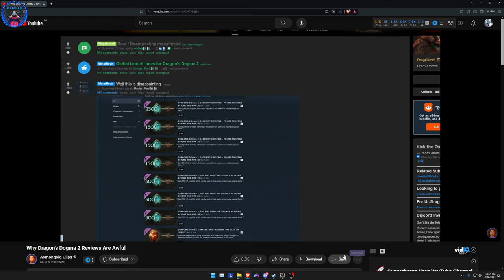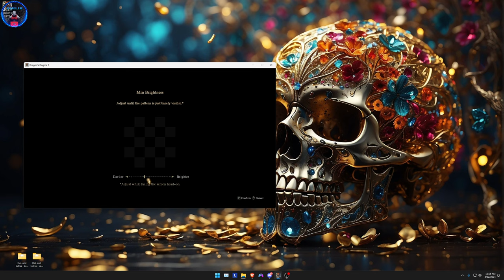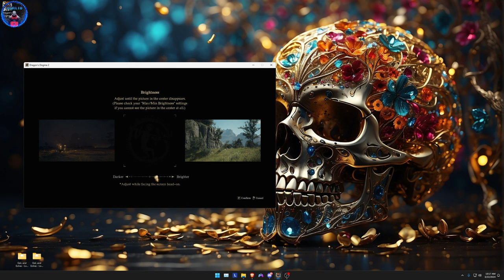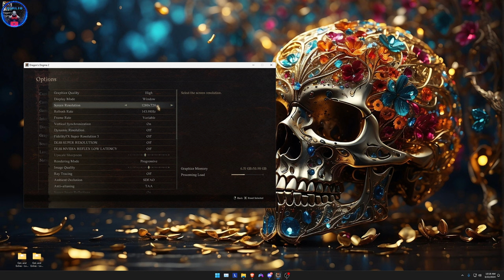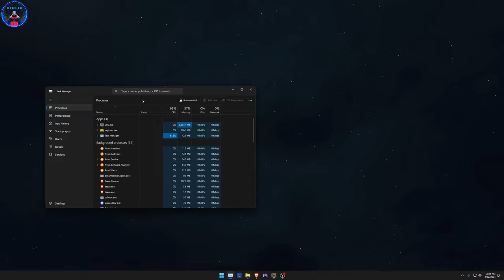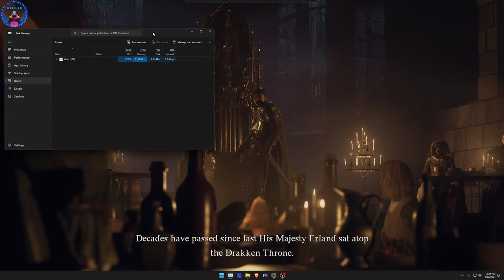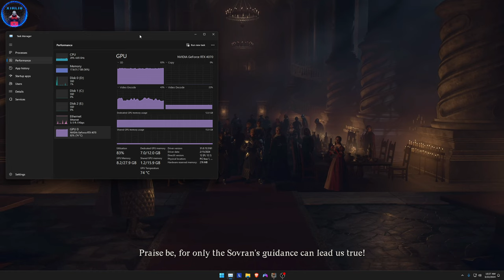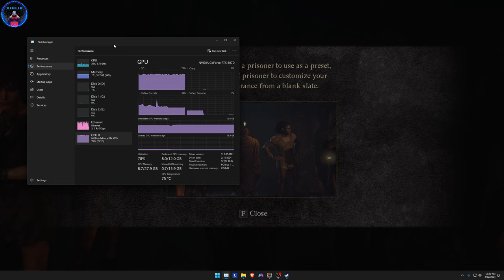Dragon's Dogma 2 First Hour Impressions + Day1 Performance Check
After checking my in-game fps, I'm sitting at around 60-85 pretty much constantly on Quality DLSS maxed graphics with Ray Tracing on 2560x1440 screen resolution at 120Hz with max FPS set to 120.

Capcom horribly failed to deliver by killing a couple of much needed features like allowing multiple saves...

Keep in mind when buying the game that :
1. it uses Denuvo
2. you can only have a single save and character because your save and character are on Capcom's servers so deleting them from your local machine/ cloud will not do a thing.
3. you can only create a single pawn yourself, that you've made through the demo character creator or when the game asks you to make a pawn; the other 2 you would get from players, if you've turned network features on, otherwise you'd have to use Capcom's default pre-made pawns
4. performance varies and unless you're way above recommended I'd advise against trying to play this on high settings or past 1080p
5. weird monetization for a singleplayer game
6. as far as I'm aware, you can edit character and main pawn appearance in-game after doing some questing, unsure what exactly as of right now, but I've heard that it is possible

System Specifications:
RTX 4070 12GB GPU
32GB DDR5 4400MHZ RAM
Intel i7-13700F up to 5.2Ghz